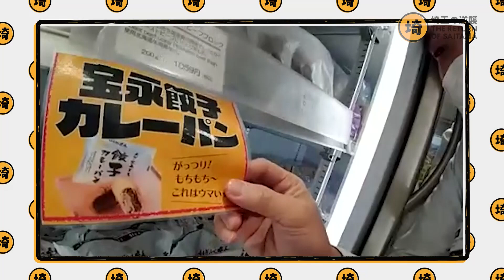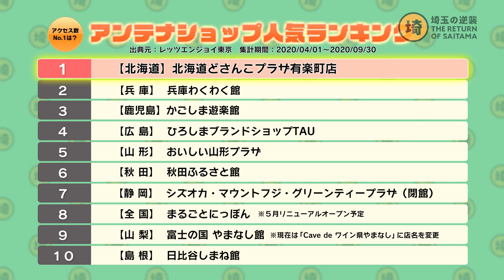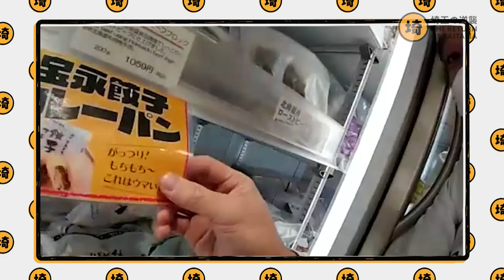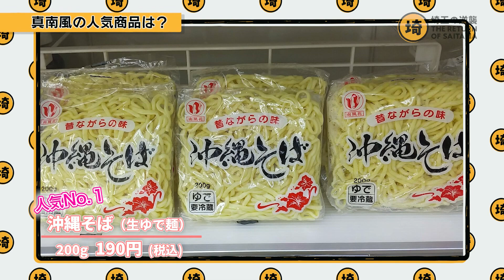11.14に埼玉博'21やりたい！アンテナショップの極意とは【埼玉の逆襲37-2】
埼玉をディスるのは誰だ！？ここから始まる埼玉の逆襲

＋埼玉県民の日に埼玉の博覧会「埼玉博'21」をやりたーい！ってことで今度は東京で人気のアンテナショップと、なぜか川越にある沖縄の物産店に「物産の極意」を聞きます！

J:COMがお送りする埼玉県民の、埼玉県民による、埼玉県民のためのご当地バラエティ！ 春日部市出身のビビる大木を番組MCに、隠された埼玉の魅力を世に知らしめる埼玉愛たっぷりの番組です。